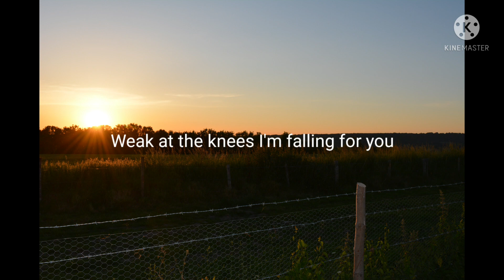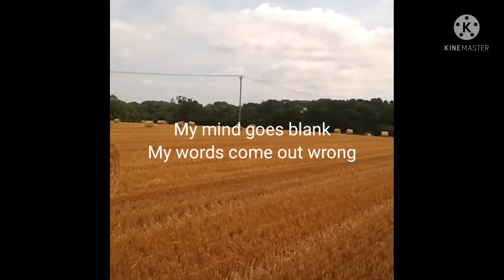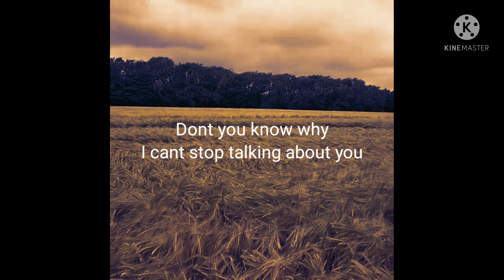Crazy About You Lyric Video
With back ground videos and pictures from around my hometown. Song mixed and produced by Laforet groupe.com
Drums and additional  backing vocals Garry King
Bass guitar Lucio Manca